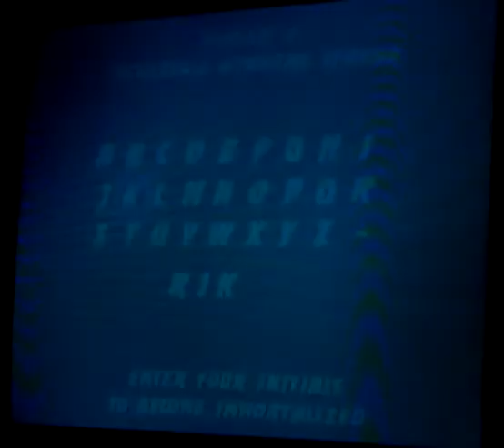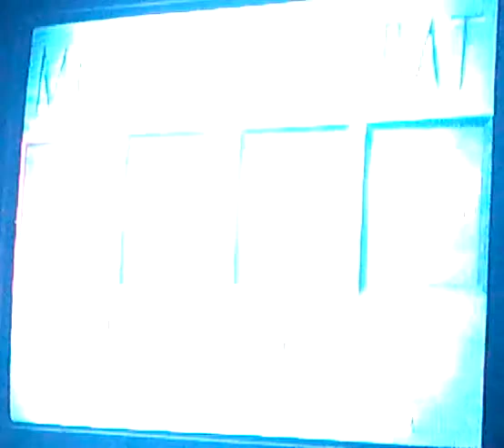MK KONFRONTATION 3.5 [FREESTYLE EDITION] | MKT - N64 / P1. Chander VS P2. RIKE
Maracay - Estado Aragua, Venezuela. 17-12-17.